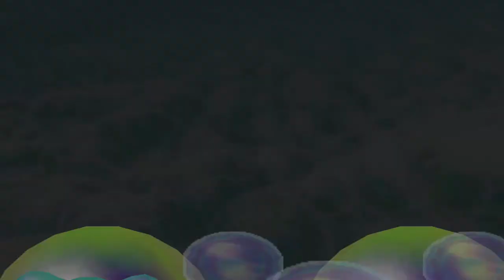Mario Party 2 Minispiele - Pinguin-Rennen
Minispiel-Art: 1-vs.-3
Deutscher Name: Pinguin-Rennen
Englischer Name: Filet Relay
Spieler: Peach, Wario, Mario und Luigi